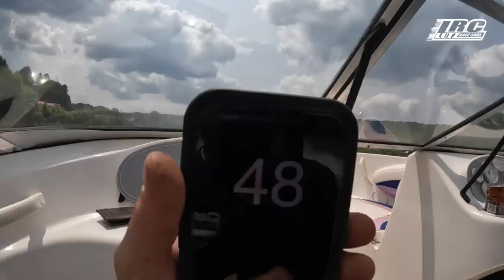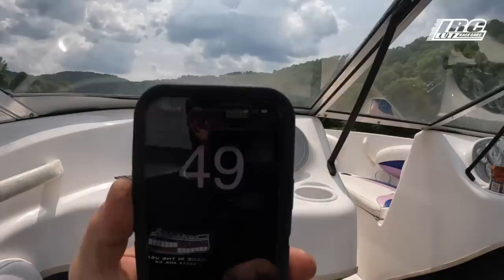Jr's Boat Project Pt 3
IT'S TIME!!!  The Boats are being put in the water.  We got Jr's boat all ready to go as well as Sr's Pontoon.  This is the first time the Baja is in the water since we put the V8 in it. Check it out! How fast do you think it's going to be?
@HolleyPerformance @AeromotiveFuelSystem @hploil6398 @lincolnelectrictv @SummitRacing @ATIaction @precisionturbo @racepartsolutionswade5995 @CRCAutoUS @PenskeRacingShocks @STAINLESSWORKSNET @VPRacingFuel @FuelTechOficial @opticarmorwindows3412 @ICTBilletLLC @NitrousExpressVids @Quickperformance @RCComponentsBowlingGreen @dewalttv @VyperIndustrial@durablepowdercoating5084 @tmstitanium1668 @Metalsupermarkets